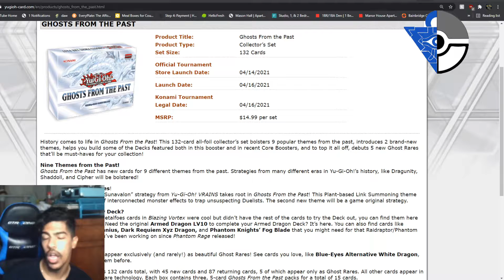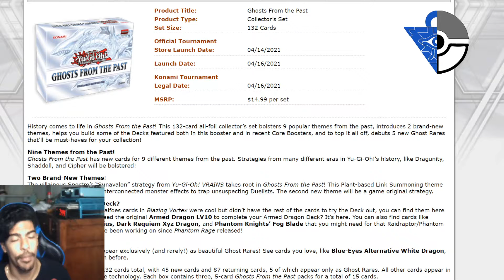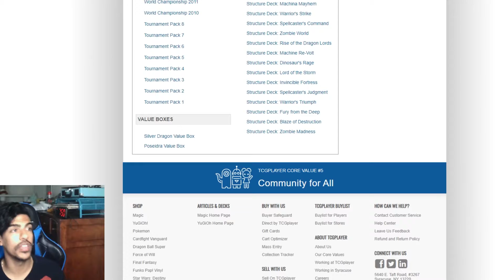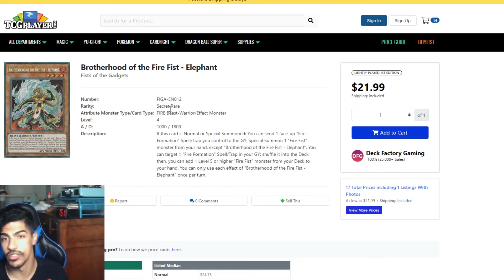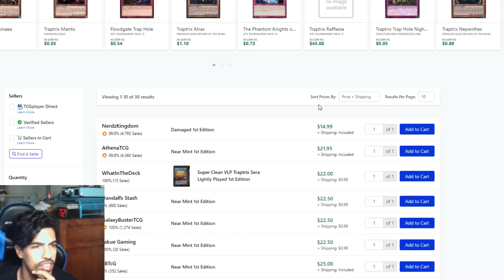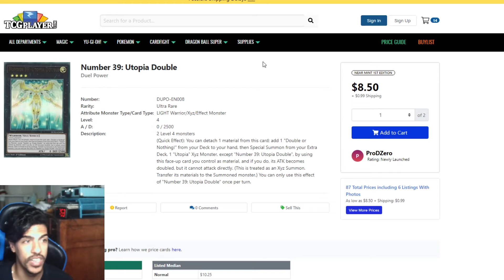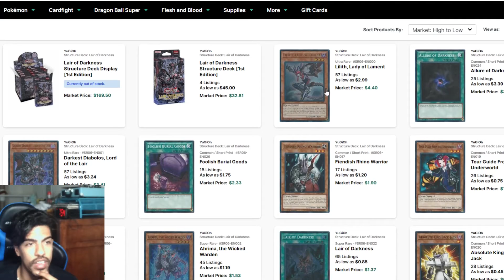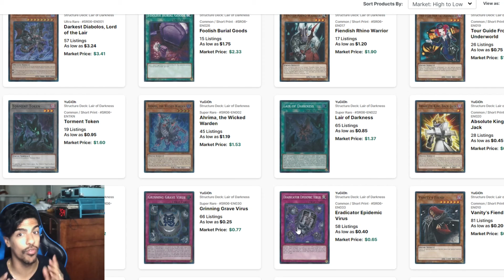Were the Leaks real? Last Minute reprint request from Ghost from the past!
What cards do you want to see reprint??

Donate to help out the channel so we can stream more often and leave a comment for me to see on the stream!!

Use this link when you are buying cards to help out the channel!

Donate to help me get a ps5 and be one of the people I will allow to voice chat with me as we play!

You all make this dream
a reality!